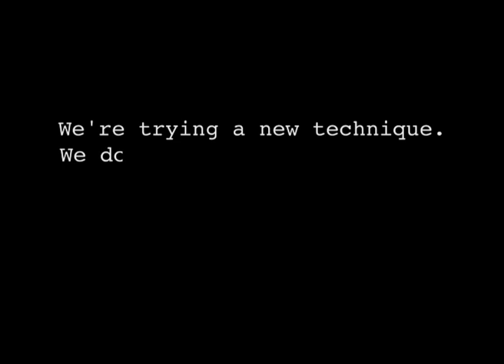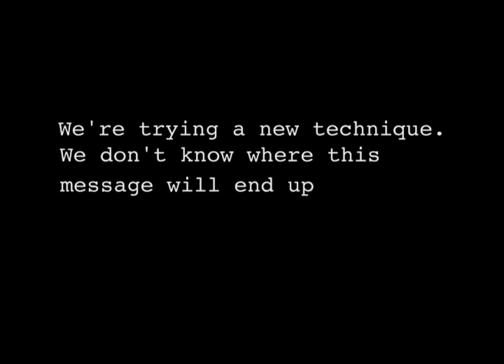Remember Us (a short sci-fi thriller)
Sometimes the world isn't always what it seems. After an unexplained message and memories of a non-existent brother, it seems like Emily's world is spiralling out of control until she is left with a decision; will she remember us?

Grace/y Criss is an Australian-Canadian filmmaker that dabbles in wedding videography, vlogging, feature films, music videos and pretty much anything else with a camera. She is looking forwards to studying Film and Television at university and pursuing her career in Vancouver, Canada.

Dedicated to Sophie G for always being extremely keen, you go boi...